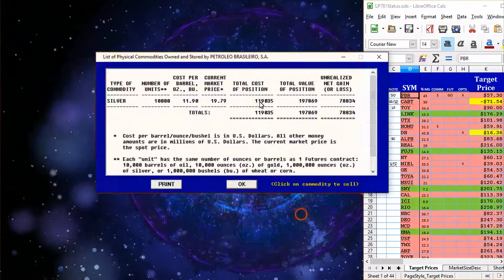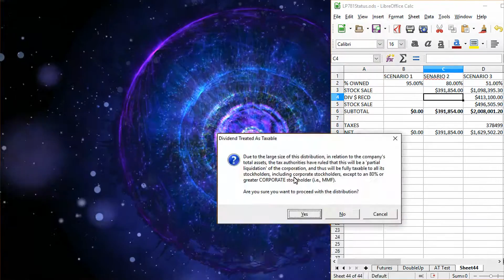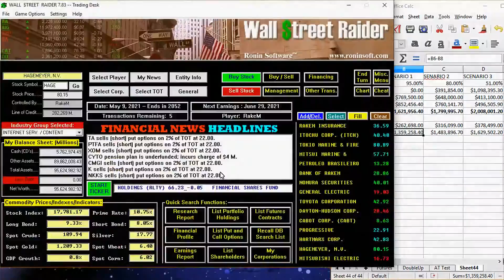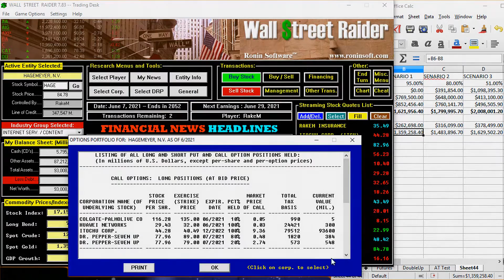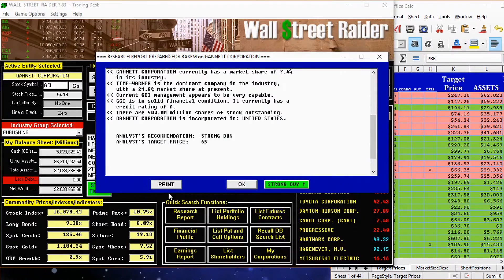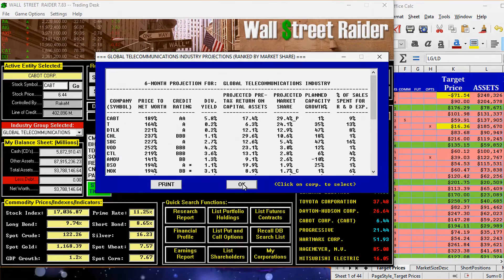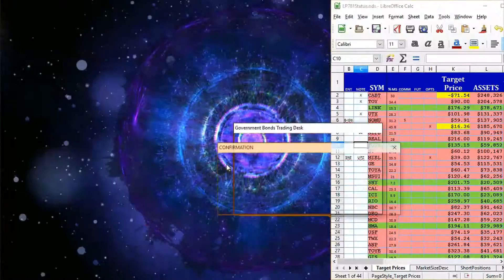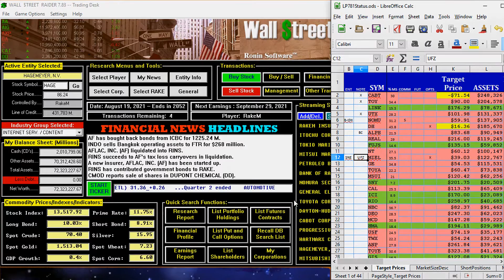Let's Play W$R v7.83 - Episode 22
RakeM is playing Wall $treet Raider v7.83.
In this episode, I start out with a net worth of $92.4T and run it up to over $100T before crashing in the last few minutes down to $72.3T over 4 months of game time. We spend this episode trying to refine our options strategy regarding stocks with analysts' ratings of "Strong Buy." But we hit a rough patch and have trouble on multiple fronts. We spend the last third of the episode managing our legacy stocks and shoring up the bank's position by buying bonds and tripling the bank's net worth.  However, in doing so we merge RakeM Insurance with Aflac, which causes RINS's stock price to crash.  This will create opportunities for the next episode...how can we take advantage of the situation?